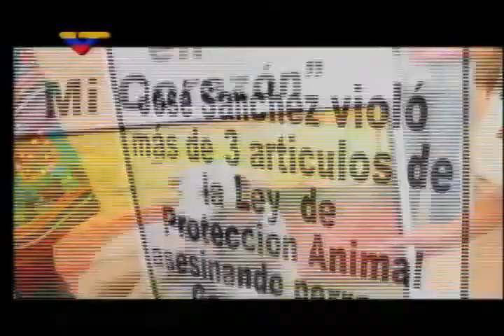(ZKVTV) Misión Nevado y colectivos sociales protestan matanza de perros por Eveling Trejo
Miembros del Colectivo Nevado y de otros movimientos ecosocialistas y de protección animal protestan la decisión de la alcaldesa de Maracaibo, Eveling Trejo de Rosales, de ordenar la muerte de perros de la calle. Fidel Madroñero, de Zurda Konducta, realiza este reportaje desde Maracaibo. Miguel Pérez Pirela, candidato a alcalde, se compromete a buscar soluciones y da su apoyo a los luchadores sociales.